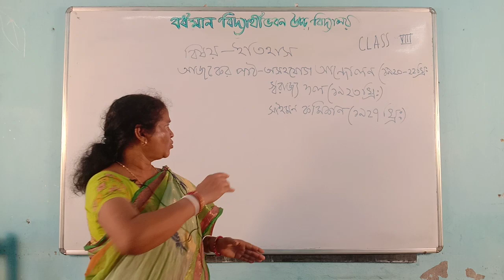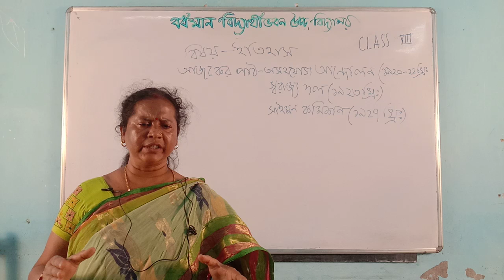Class VIII History Tutorial By Mira Rani Roy